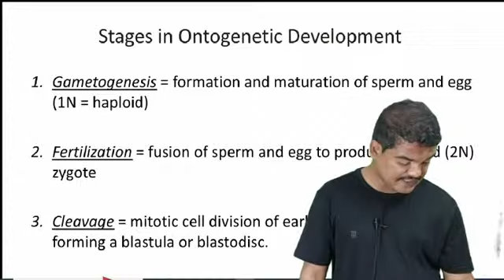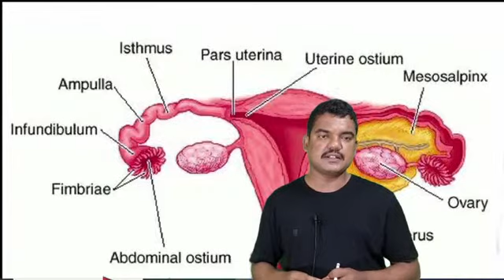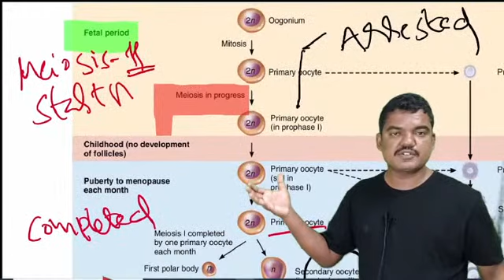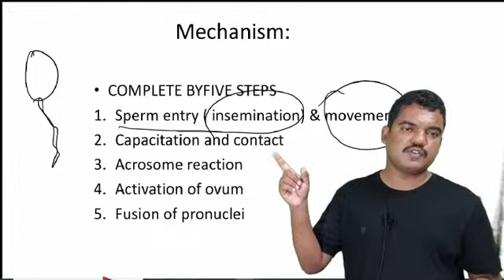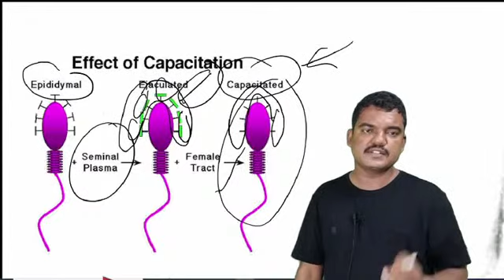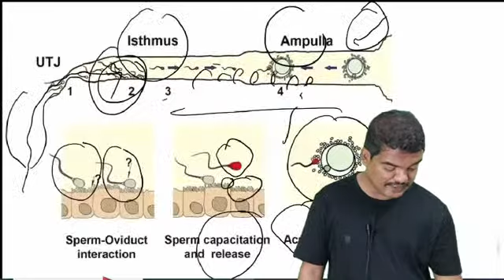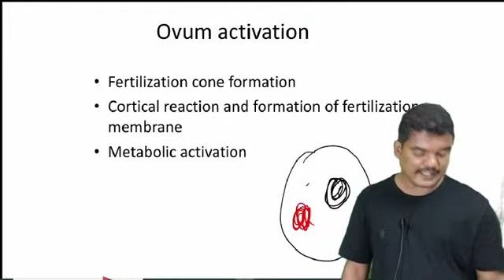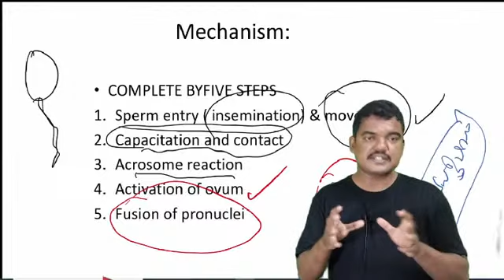B.Sc Zoology | fertilization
inter zoology classes in telugu

inter zoology classes in english

inter zoology 1st year

inter zoology record

inter zoology bits in telugu

inter zoology

inter zoology syllabus

inter zoology practical in telugu

inter zoology classes

inter zoology practical manual